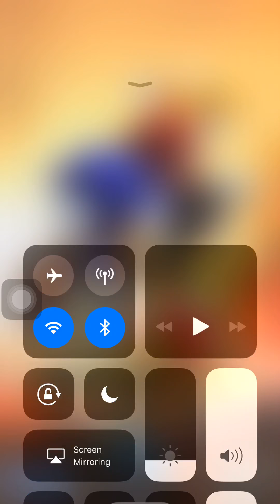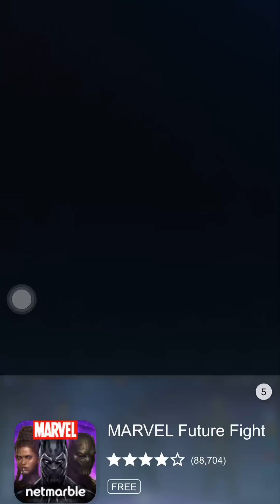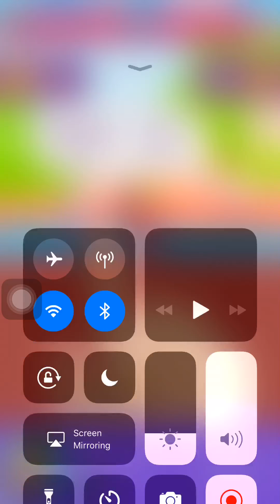My second video